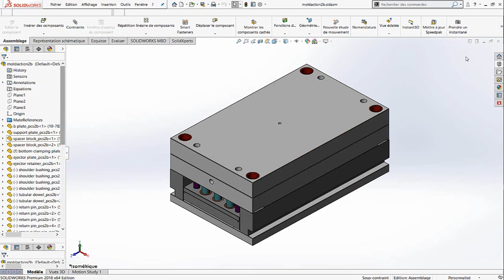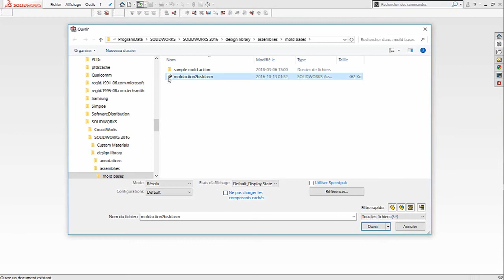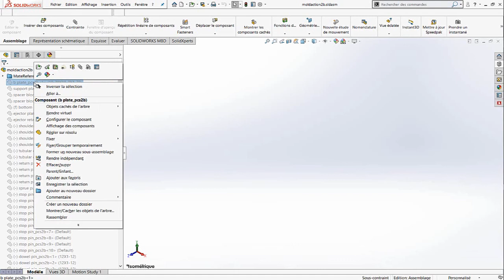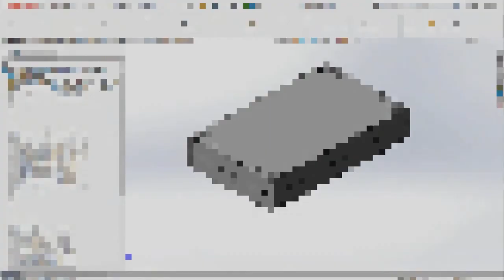SOLIDWORKS 2018 - Isolation des composants corrompu - Mars 2018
Lorsque vous avez une corruption de fichier et que vous ne pouvez pas ouvrir un fichier d’assemblage. Il est possible d’utiliser une technique pour isoler la (les) composantes qui est peut-être en cause.